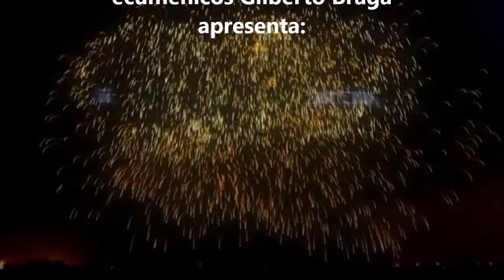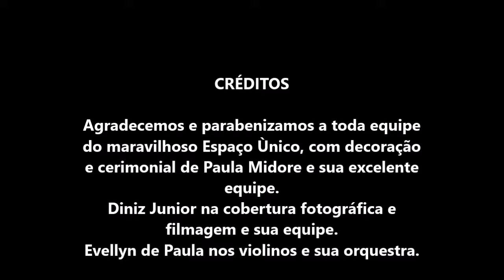Celebrante Gilberto Braga presenteando os noivinhos em video fotos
Celebrante Gilberto Braga e um presente para  os meus noivinhos em video fotos